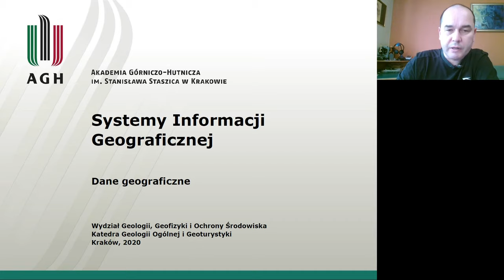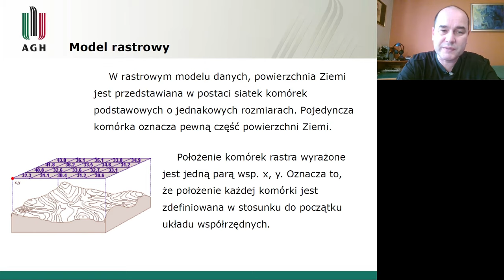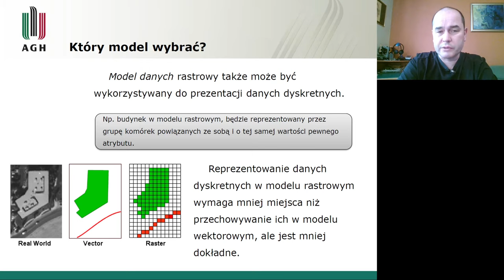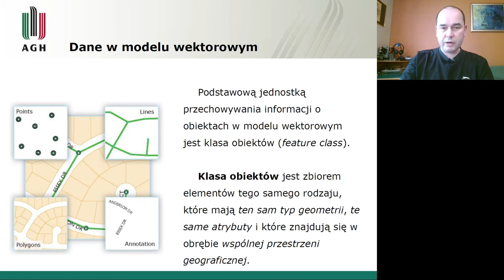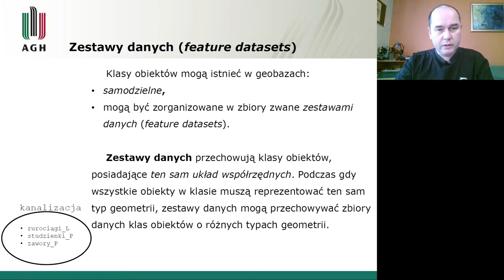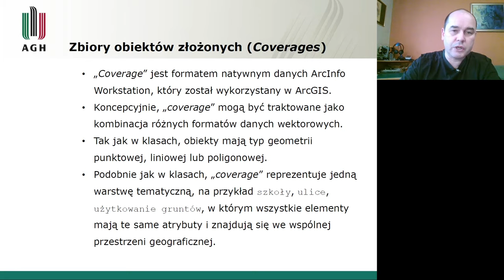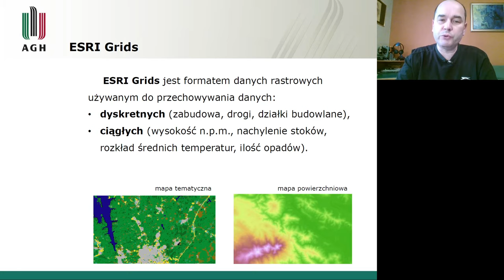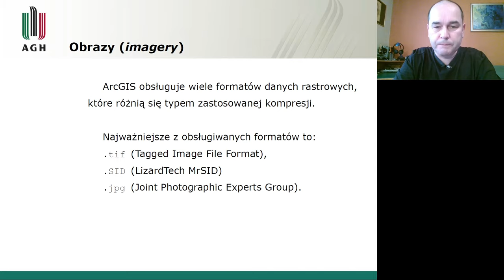GIS#10. Modele danych geograficznych - Geographic data models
Zastosowanie GIS w turystyce (wykład 10)